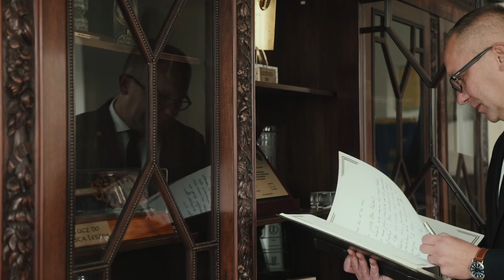Film reklamowy Łukasz Borowiak PL18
Agencja Kardamon przygotowała film dla kandydata na Prezydenta miasta Leszna.